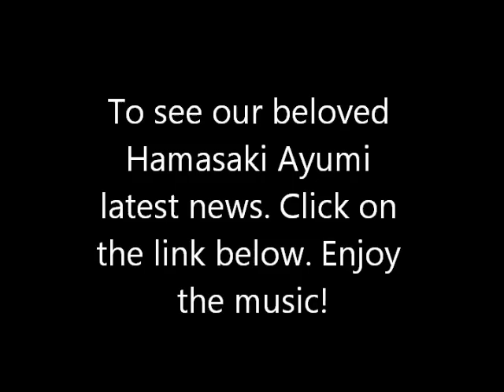Hamasaki Ayumi- Paper Doll 1995 Collector Edition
Listen to the great Hamasaki Ayumi first ever album: Nothing from Nothing.Currently considered as a collector's item since this is out of print.